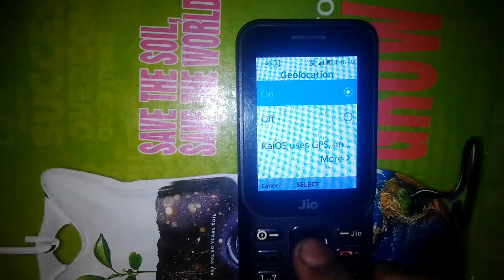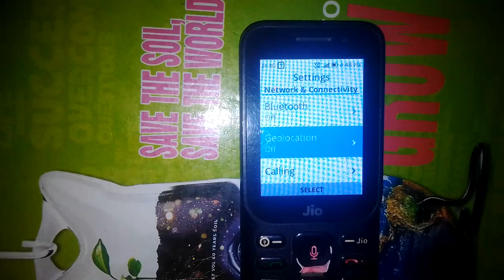Jio Phone Location Band Kare √√ Jio Location Kaise Band Kiya Jata Hai